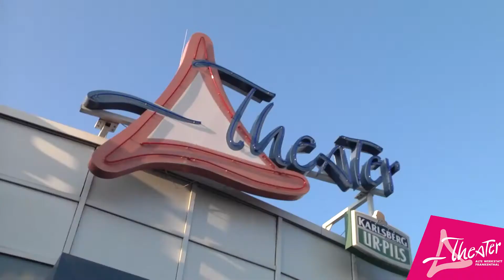Azventzkalenner Türchen 23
Einen Tag vor dem Heiligenabend findet der Weihnachtsmann hinter dem vorletzten Türchen eine besondere Interpretation der Weihnachtsgeschichte...